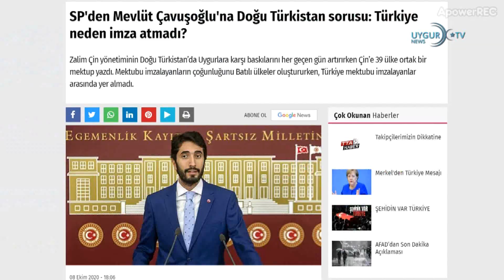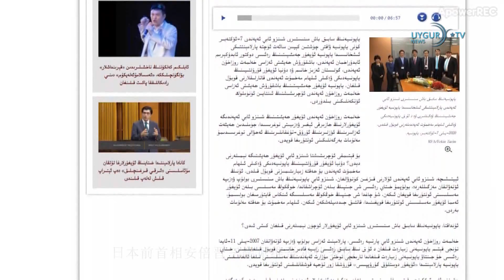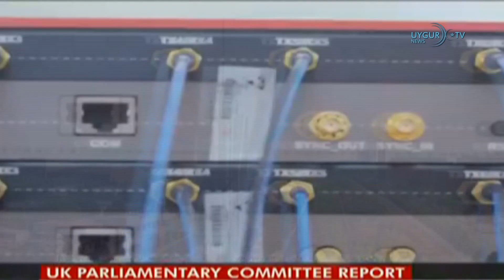09/10/2020 . 特朗普：中国将会付出巨大代价